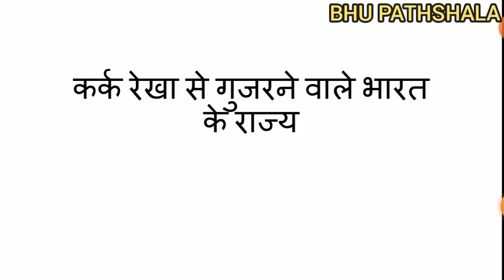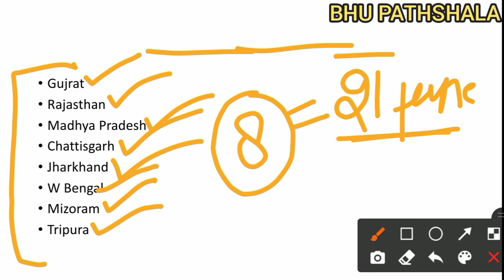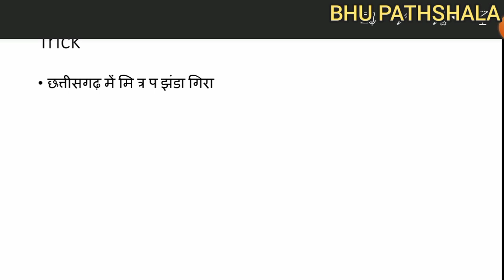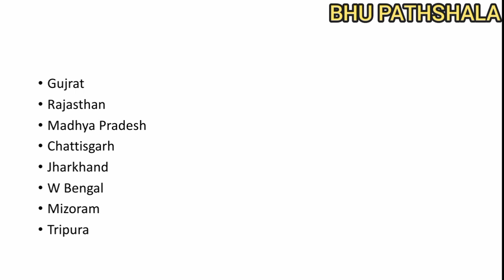GK & GS Capsule | Daily Dose 2 | States lying on Tropic of Cancer | By Amit Sir